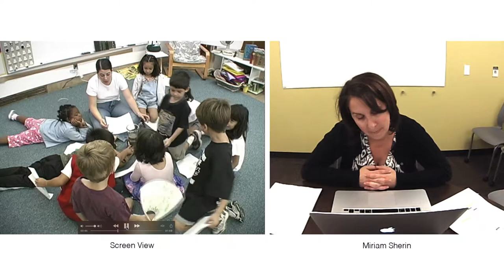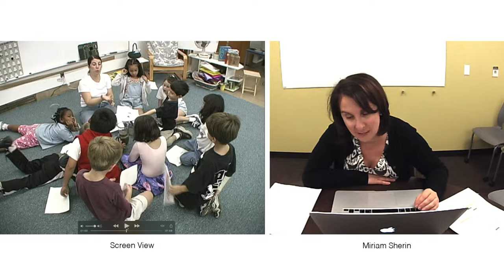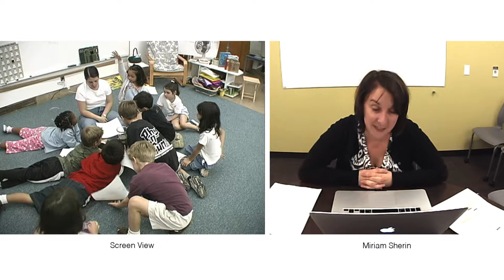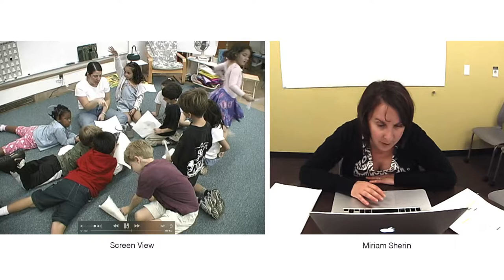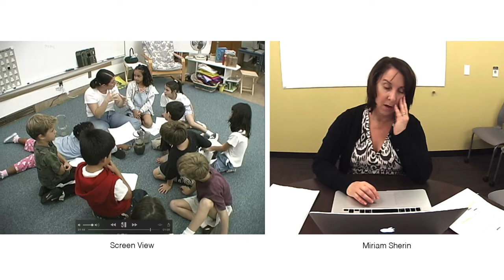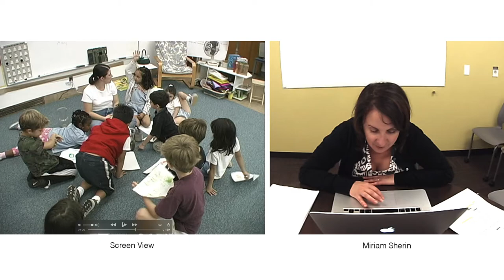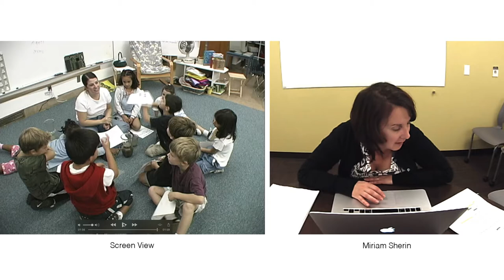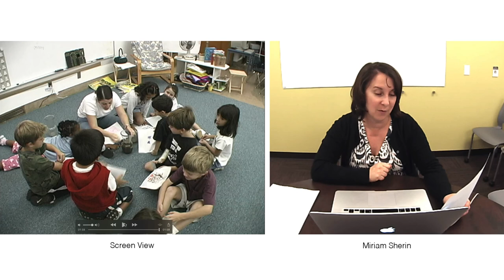Learning How to Look & Listen with Miriam Sherin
Miriam Gamoran Sherin, Ph.D. University of California, Berkeley, 1996, is Associate Dean for Teacher Education and Professor of Learning Sciences at Northwestern University in the School of Education and Social Policy. Her research interests include mathematics teaching and learning, teacher cognition, and the role of video in supporting teacher learning. Sherin investigates the nature and dynamics of teachers’ professional vision, the ways in which teachers identify and interpret significant interactions during instruction. Mathematics Teacher Noticing: Seeing Through Teachers’ Eyes, edited by Sherin, V. Jacobs, and R. Philipp, received the AERA Division K 2013 Excellence in Research in Teaching and Teacher Education award.